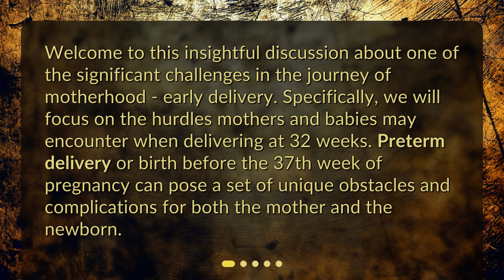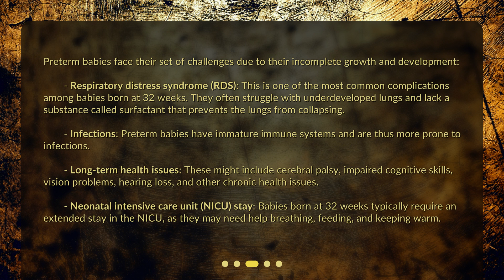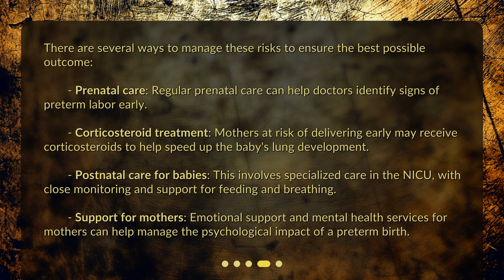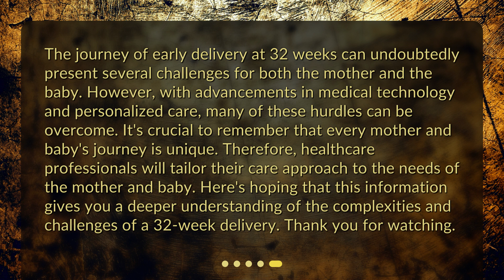What are the common challenges that mothers and babies face when delivering at 32 weeks?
The Journey of Early Delivery: Challenges at 32 Weeks • Discover the unique challenges that mothers and babies face when delivering at 32 weeks in this insightful video. From higher chances of C-sections to respiratory distress syndrome, we'll explore the risks and complications of preterm birth. Don't miss out on this essential discussion about the journey of early delivery.

00:00 • What are the common challenges that mothers and babies face when delivering at 32 weeks?
00:29 • What are the Risks for Mothers?
01:09 • What are the Risks for Babies?
02:01 • How Can These Risks be Managed?